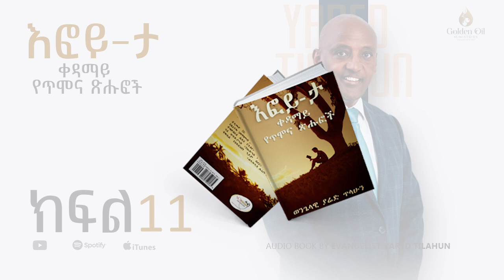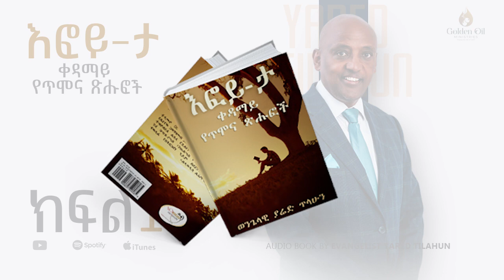እፎይ-ታ ቀዳማይ | ክፍል 11 | ልውጠት